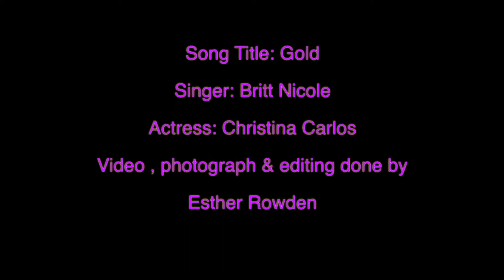Britt Nicole "Gold" & Hot Pink Flower Bushes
This is one of my school projects that I created about 3 weeks ago.  It was a blessing that we found the beautiful hot pink flower bushes near my school.   I happened to revisit the area this afternoon but found that all the bushes were gone.  Some construction workers were digging the ground for building something.  I realized that it was an opportunity to enjoy the flower while we were there to shoot this video at the time before they were pulled out.  It was kind of sad knowing that I can't see them any more but I am glad that at least they are still alive in my music video.